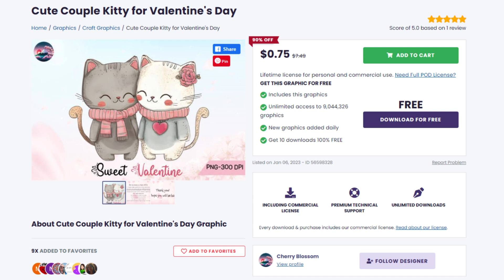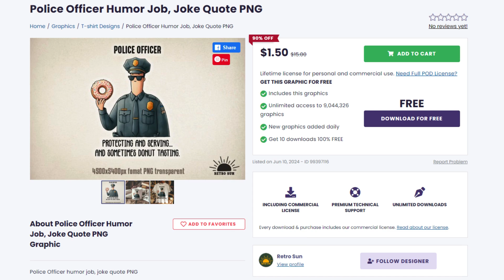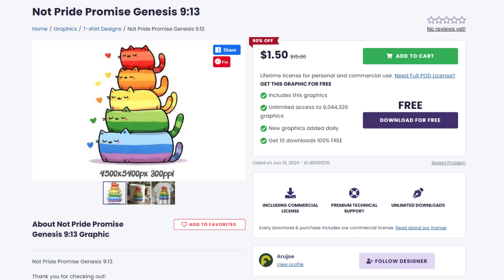Top 5 T-shirt Designs #113 | Creative Fabrica | Trending and Profitable Niches for Print on Demand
In this video, I share with you trending and profitable print on demand t-shirt designs that you can download from Creative Fabrica.